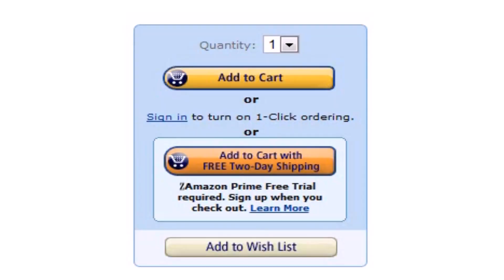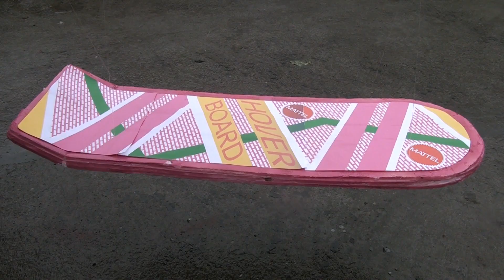The Hoverboard purchase // Short Film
Thought I might buy something off the internet,why not buy a HOVER BOARD!!